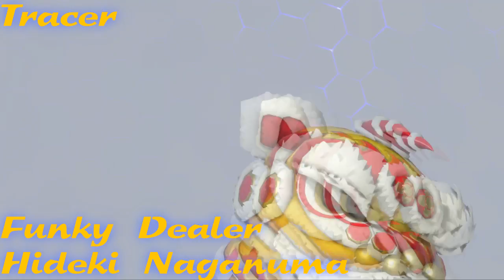Overwatch Theme Songs May 2020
There were some weird visual glitches in the Hero Gallery this time around, but I've been waiting all year for this and here it is. Hope you enjoy!